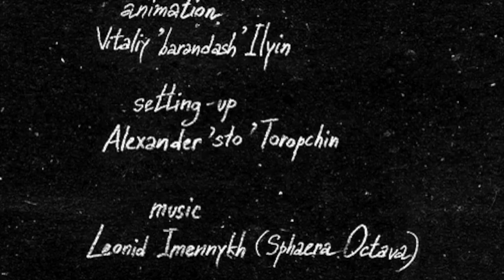Vitaliy Ilyin (Malzoff Gallery) реж. Ольга Окрепилова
Мальцовская галерея реж. Ольга Окрепилова